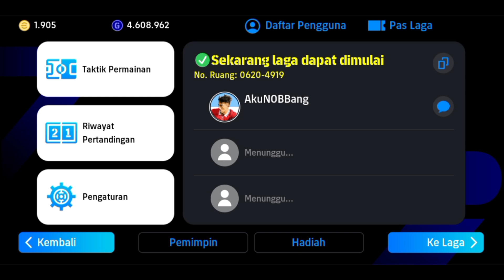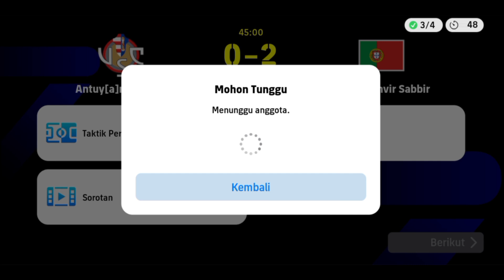KETIKA DAPAT KAWAN YANG NGERTI MAIN CO-OP! GAMEPLAY EVENT CO-OP 2V2! EFOOTBALL 2024 MOBILE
formasi quick counter di efootball 2023 mobile,